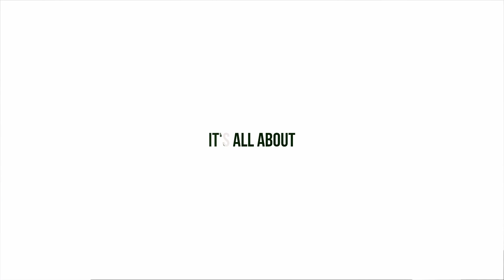ரூ 30000 போதும் ஒரு miniature poni குதிரை வாங்க | Telangana stud farm | Hyderabad | Marwari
Farm address:
Telangana stud farm

Discount prices approach below Insta ID:
Channel Insta & what's app:
It's all about- WhatsApp -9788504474

குதிரை வளர்ப்பது எப்படி ,பராமரிப்பு,உணவு,நுணுக்கங்கள்|முதல் முறை குதிரை வளர்க்க விரும்போவுருக்கு
குதிரை வயிற்று வலிக்கு மருந்து மற்றும் கத்தியவரி மர்வாரி குதிரை விலை பராமரிப்பு

The Pushkar Fair
HORSE SHOW
HORSE FARMING IN TAMIL
HORSE STUD FARM
TRICHY HORSE FARM
HORSE BREEDING
MARWARI BEST Breed from Tamilnadu
TAMILNADU Best horse Breeders
BEST STALLION SAGAR
MARWARI FILLY
PONY RAMBO
SCOTLAND PONY HORSE BREED
HORSE FARMING IN TAMILNADU
HORSE FARMING IN INDIA
STUD FARM TRICHY
MARWARI MARE RATAN
TRICHY HORSE FARM
HORSE STUD FARM IN INDIA
PONY HORSE STUD FARM
Beautiful Two Teeth Colt
Different types of Horses in India
TAMILNADU native HORSES
Different types of Horses
How to maintain HORSE
HORSE Feeding
HORSE TRAINING
HORSE BREEDING
HORSE Sales
MARWARI HORSE Characteristics
MARWARI HORSE specialties

Its all about all pets channel is purely an entertainment and informative channel towards animals and birds and we do not authenticate,  endorse,  support or promote any kind of malpractices in trading or any other things or service. We advise all our viewers/subscribers to personally visit the seller and physically inspect the animal. If you choose to place a order please check the authenticity of the seller before placing your order confirmation. Do not directly send money to anyone without knowing or trusting them.